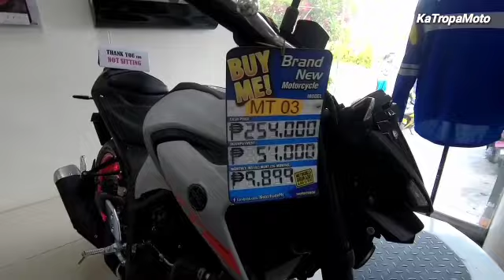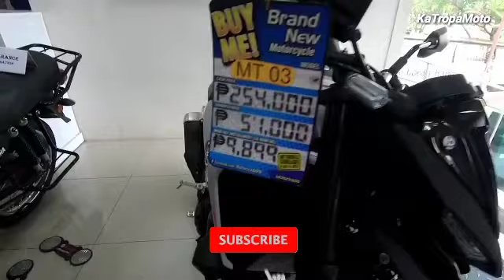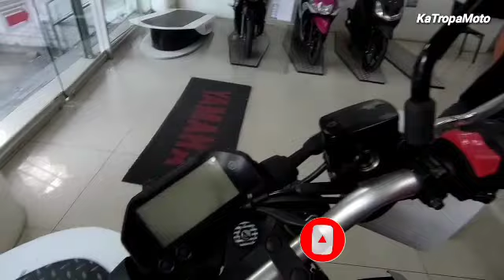YAMAHA MT 03 2020 REVIEW PHILIPPINES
Above video is the New Yamaha MT 03 2020 New Model here in the Philippines.

Engine Type : Liquid-Cooled
                        4-Stroke, DOHC
                        4-Valves
                        321cc Engine
Price : 254,000 Php

KaTropaMoto Vlog
PLS. SUPPORT
Ride Safe✌️.